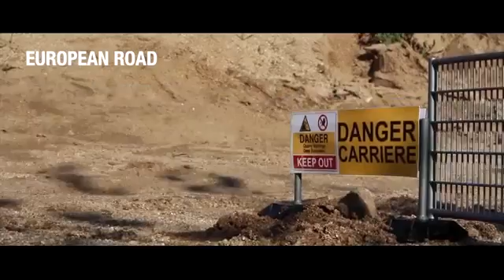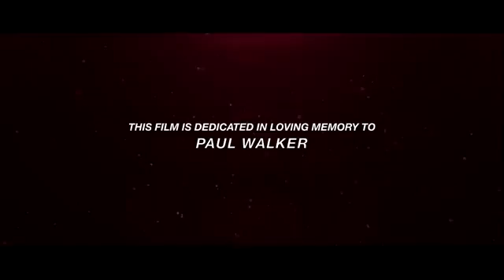fast a furious rc car case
car chase live